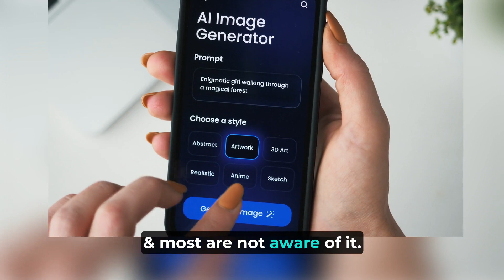New Technology Alert: Deepfake, AI child p0rm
We need to take action to fight this new threat to our innocent children.